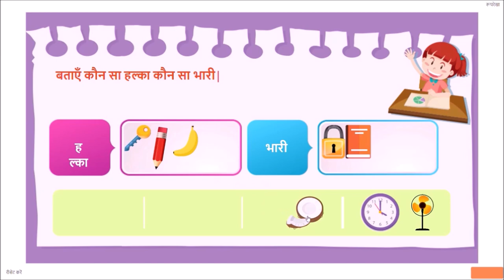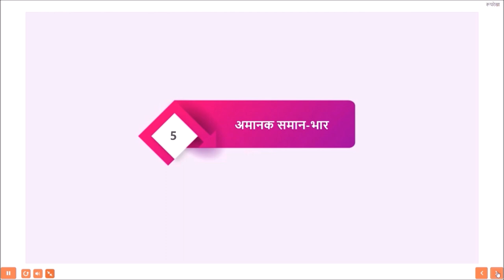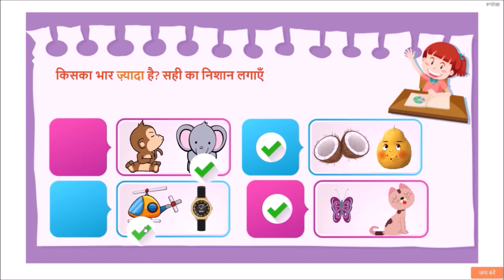तुम कितना वज़न उठा सकते हो